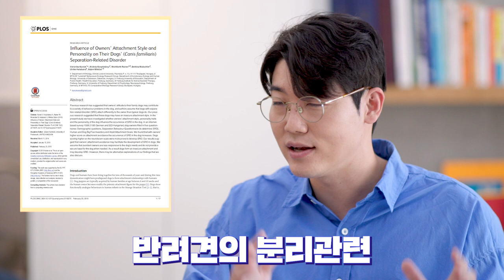강아지 분리불안, 무시하면 된다구요? | 설채현 행동학 수의사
지난 편 보고 오기
👉 강아지 분리불안 원인, 보호자 때문이라고요?

강아지 분리불안 해결, 고치는 방법 찾으면 제일 많이 나오는 방법
반려견을 무시해라!

그런데 정말 무시하는 게 답인가요?
설채현 행동학 수의사가 알려드려요!